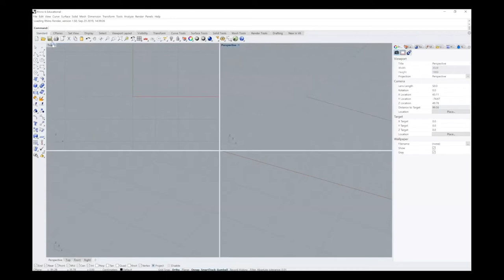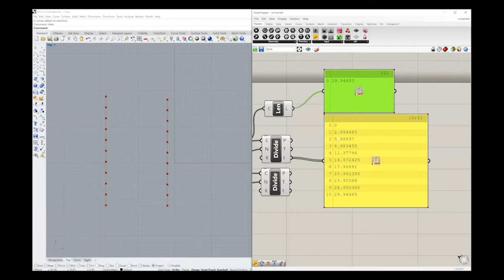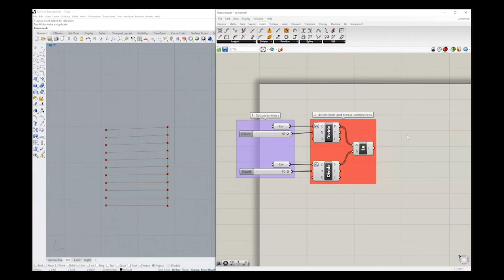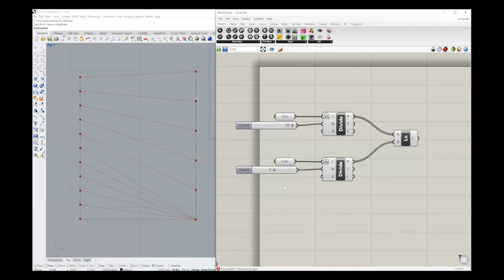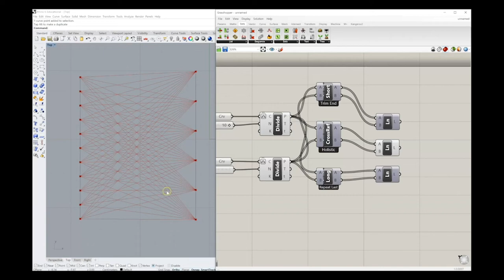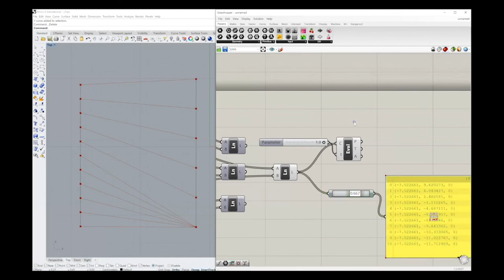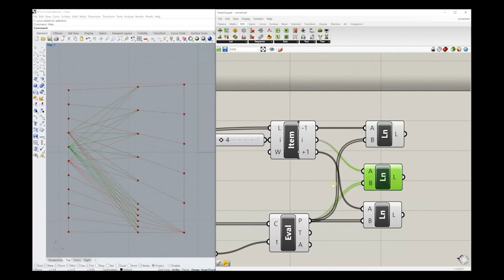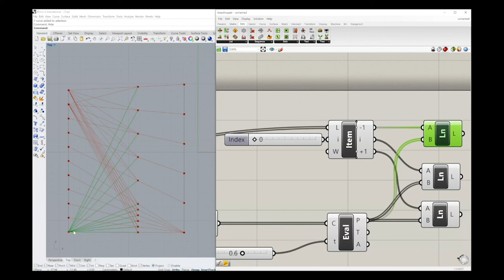Quarantine series MIT - 02 Grasshopper: Lists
Video originally produced for 4.002 Introduction to design techniques and technologies by professor Axel Killian and Teaching Fellow Daniel Marshall

In this video we will learn about lists and how to work with data management inside grasshopper.